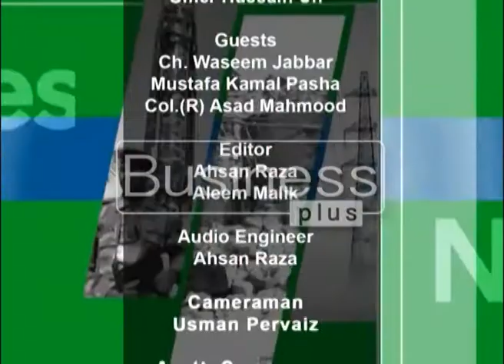National Issue | Omar Hussain Chaudary | 31,March 2018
• Pakistan’s First and Only Business Channel *
Business Plus TV, started in 2004, set out to represent the economies and corporate perspectives of Pakistan particularly and the World generally in its first and foremost transmission in the niche.